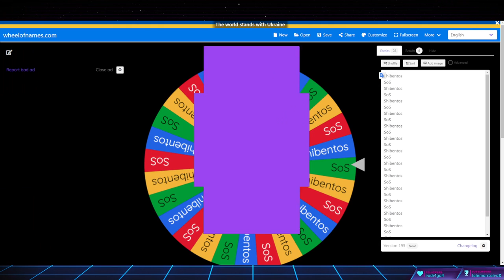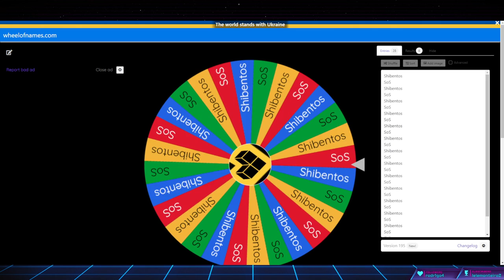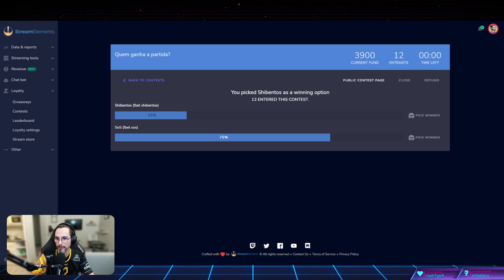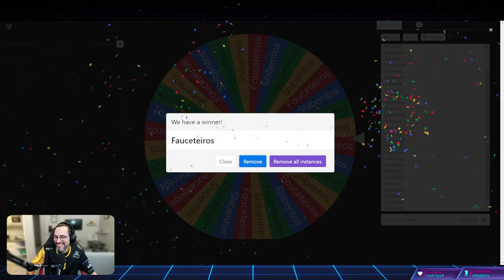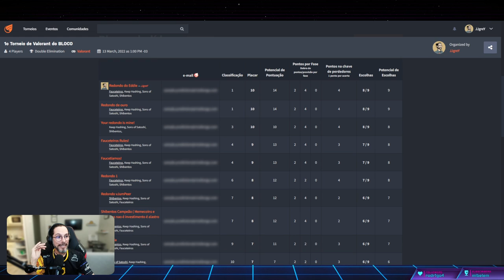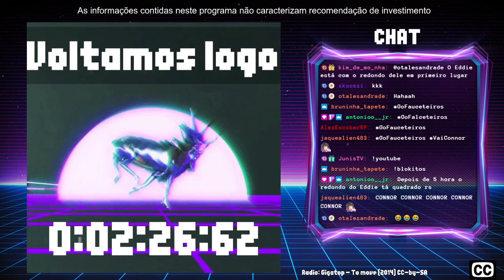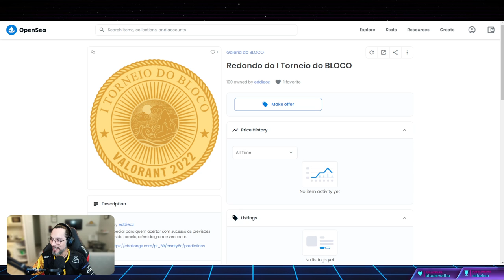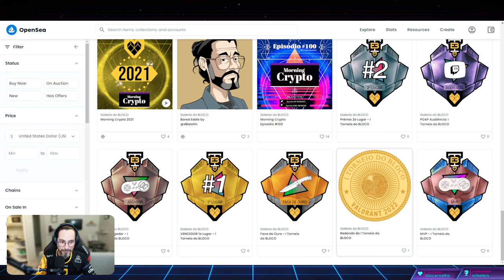[ Gaming Crypto ][ ep #192 ]: I Torneio do BLOCO | VALORANT | Parte 2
Houve um problems e a Twitch não gravou a narração.